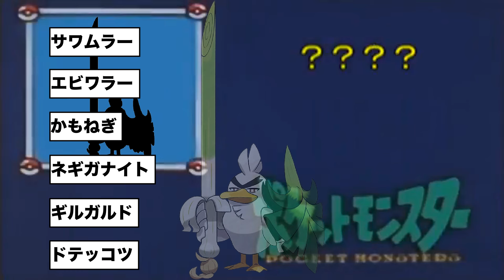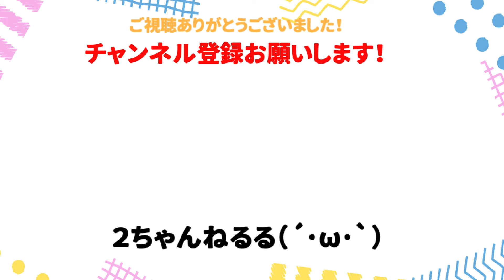【2ch面白いスレ】ポケモンシルエットクイズやっていくよ〜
今回はポケモンシルエットクイズやっていくよ〜を紹介しました！

2ch,5chの面白いスレを探してまとめています！

◆2ちゃんねるる٩( 'ω' )و【ゲーム系スレ専門】チャンネルもあるのでそちらもよろしくお願いします！